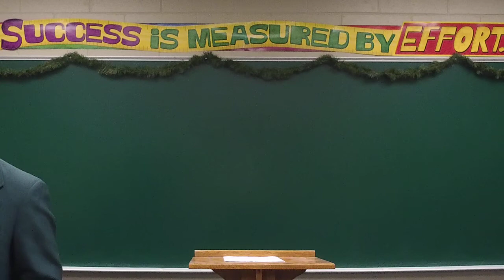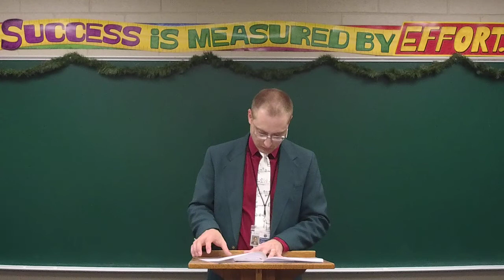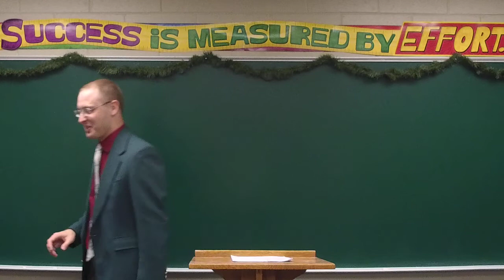Algebra II Lesson 89 (Test 6)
Semester Exam instructions